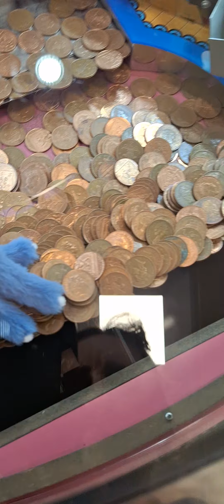I'm trying to win an octopus 🐙 plush toy!